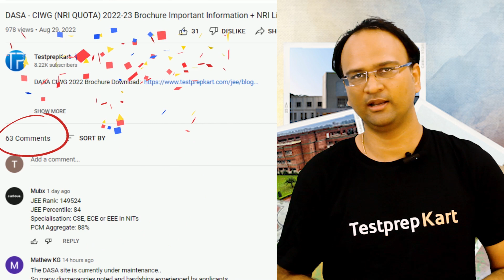UPDATE: DASA CIWG LIVE SESSION || Join Live DASA 2022 Session || TestprepKart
Join The Live DASA CIWG Session on 6th September from 4:30 PM to 5:30 PM IST.

NRI Candidates who are going to attempt JEE Main 2023-24 Can download this NRI Ebook to solve all their queries at one place.

🎯🎯 Download IIT-JEE Preparation Materials